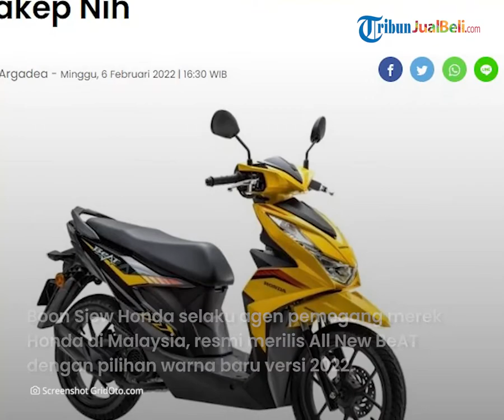REHAT: Honda All New BeAT 2022 Versi Malaysia Punya Tampilan Warna Baru, Makin Keren Intip Harganya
TRIBUN-VIDEO.COM - Ada kabar terbaru datang dari dunia otomotif, terutama buat sobat Tribunjualbeli penggemar motor matik yaitu Honda BeAt.

Boon Siew Honda selaku agen pemegang merek Honda di Malaysia, resmi merilis All New BeAT dengan pilihan warna baru versi 2022.

Varian warna baru ini tentunya bikin tampilan motor matik ini makin keren. Kita intip tampang All New BeAT 2022 ini dan harga terbarunya.

Dikutip dari Gridoto.com, Boon Siew Honda selaku agen pemegang merek Honda di Malaysia, resmi merilis All New BeAT dengan pilihan warna baru versi 2022.

Varian warna baru tersebut terdiri dari empat pilihan warna.

Di antaranya Clipper Yellow, Pearl Magenta, Vivacity Red, dan Pearl Nightfall Blue.

Pilihan warna baru ini tentu saja berbeda dengan All New BeAT yang ada di Indonesia.

Dilihat sekilas BeAT versi Malaysia ini terlihat lebih atraktif dengan stripingnya yang cenderung ramai.

Selain itu, motor matik ini punya desain grafis yang dibuat agak tajam dengan banyaknya garis-garis tegas.

Secara spesifikasi, Honda All New BeAT versi Malaysia ini identik dengan versi Indonesia.

Bedanya hanya di beberapa bagian, seperti lampu sein belakang yang dibuat terpisah dengan menempel di sepatbor.

Kemudian juga dilengkapi dua buah reflektor di sepatbor belakangnya.

Soal harga, Honda All New BeAT ini di Malaysia dijual seharga 5.765 Ringgit atau setara Rp 19,8 jutaan.

(Tribun-Video.com)

Artikel ini telah tayang di Gridoto.com dengan judul "Inilah Tampilan Honda All New BeAT 2022 Versi Malaysia, Warnanya Cakep Nih"